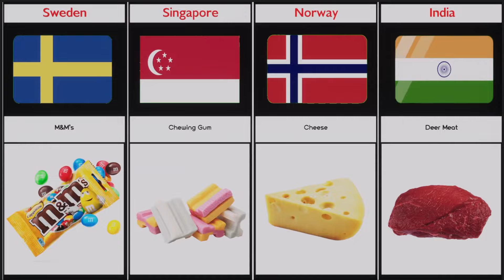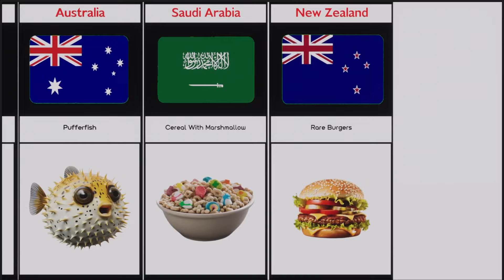Banned Food Items From Different Countries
In this video, we made a list of Banned Food Items From Different Countries | Cosmic Comparison